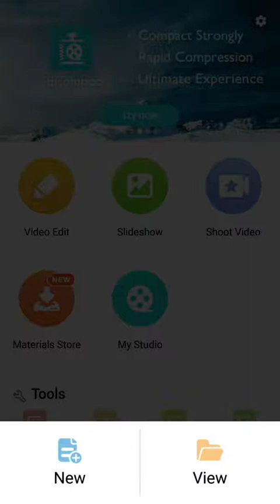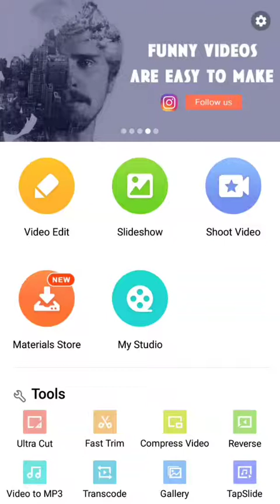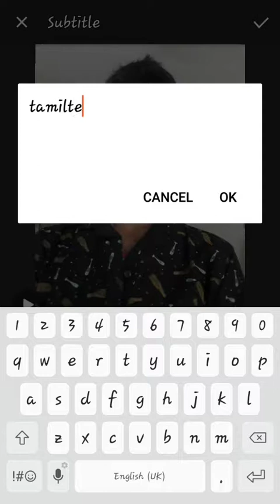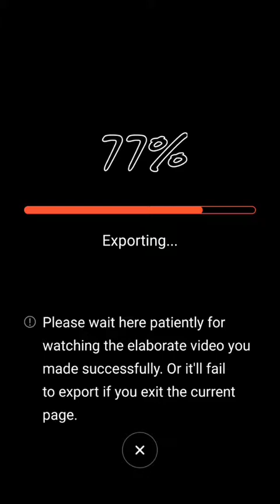best video editing app